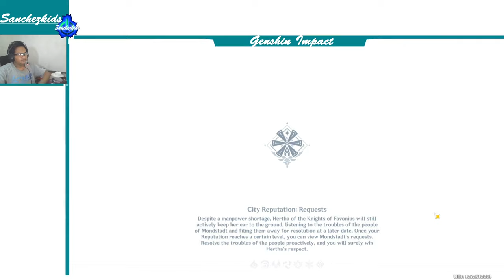Solo Venture【World/Hidden Quest Genshin】Sanchezkids Gameplay